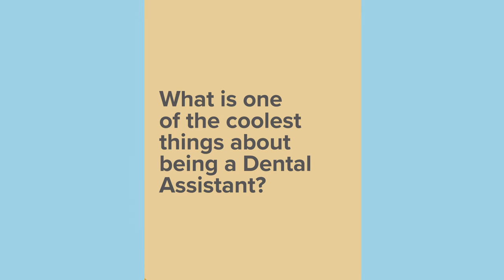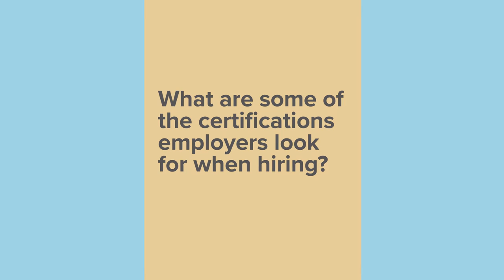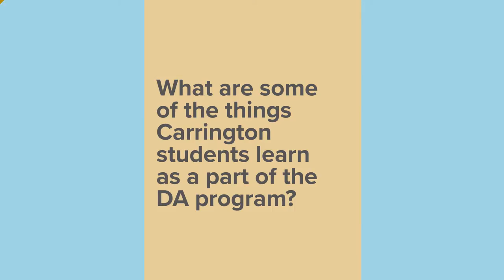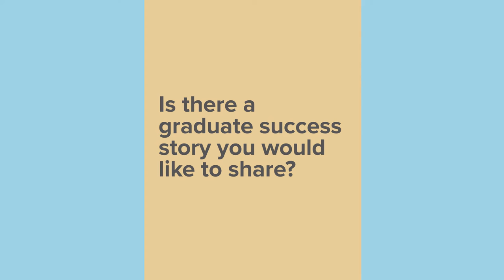Dental Assisting Faculty Q&A - Program Director, Lisa Schroeder RDA, CDA, EFDA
We recently spoke with our Dental Assisting Program Director, Lisa Schroeder at Carrington College Phoenix to learn more about the program, the dental industry, and hear more about what it takes to be a Dental Assistant.

Visit carrington.edu/student-consumer-information for important information on program outcomes.